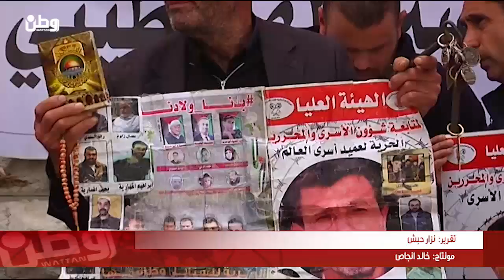نادي الأسير لوطن : لن تمس مخصصات الأسرى حتى لو سرقتها اسرائيل من الضرائب